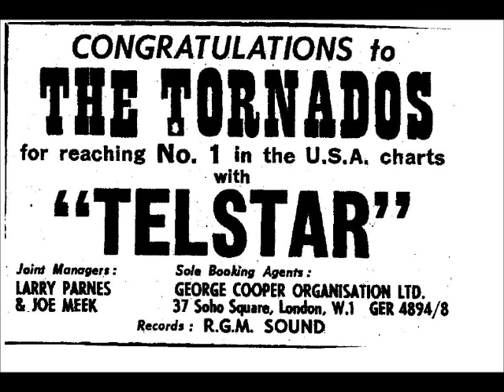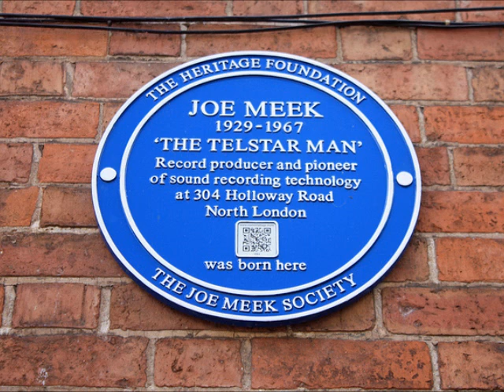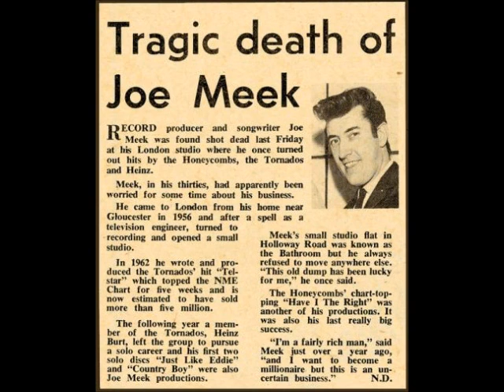Telstar - The Tornadoes (1962)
Joe Meek Production - 4 October 1962
Telstar - The Tornadoes